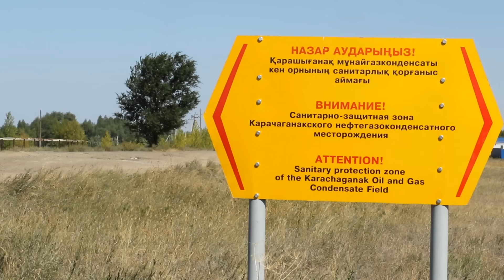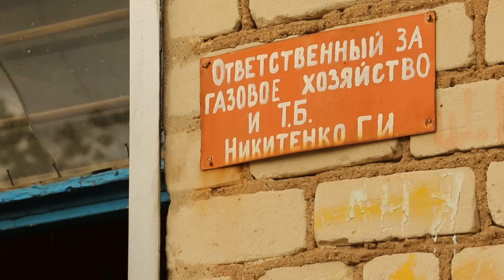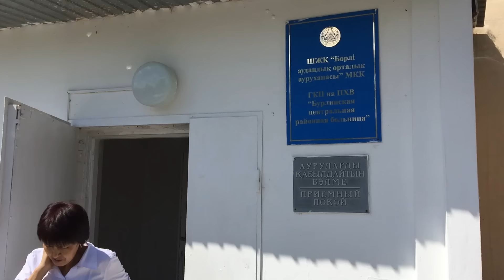Забытые дети Березовки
28 ноября 2014 года. Во время занятий в школе один за другим ученики вдруг почувствовали себя очень плохо. Потеря сознания, судороги, головокружения, перепады давления, сильная головная боль – все симптомы говорили о массовом отравлении. В этот день серьезно пострадали более 25 детей. Многие из них были госпитализированы и попали в реанимацию.

Причины ноябрьской трагедии для жителей Березовки очевидны. По соседству с поселком расположено нефтегазоконденсатное месторождение Карачаганак, одно из крупнейших в мире. Накануне трагедии жители поселка стали свидетелями крупной аварии на этом месторождении.